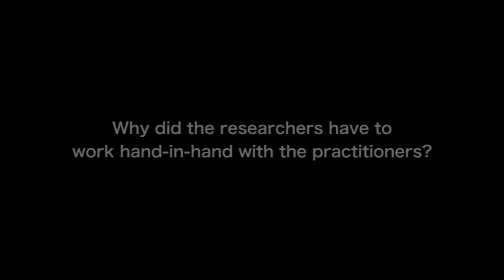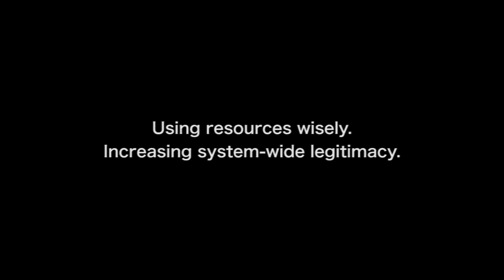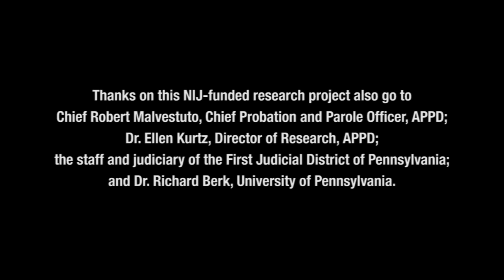Using Random Forest Risk Prediction in the Philadelphia Probation Department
Interview with Geoff Barnes, Ph.D., and Jordan Hyatt, Ph.D., University of Pennsylvania, Jerry Lee Center of Criminology. Drs. Barnes and Hyatt answer the following questions:
• Why was the Probation Department interested in exploring a new risk prediction tool?
• How does the random forest prediction tool work?
• Why did the researchers have to work hand-in-hand with the practitioners?
• Why is random forest modeling such an effective tool?